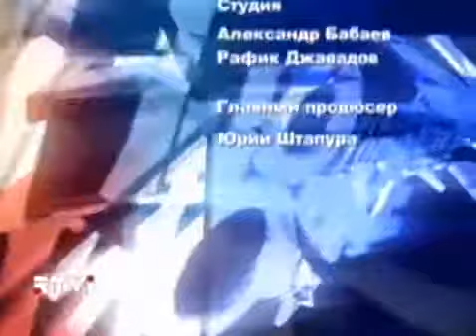Эксклюзивное интервью Левона Оганезова для HENDERSON